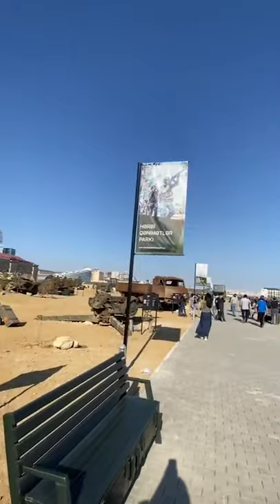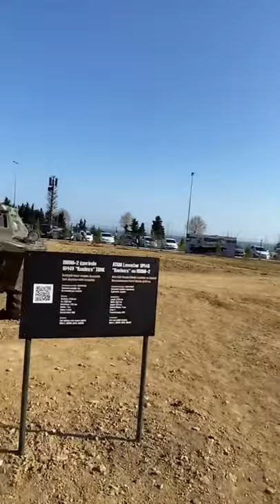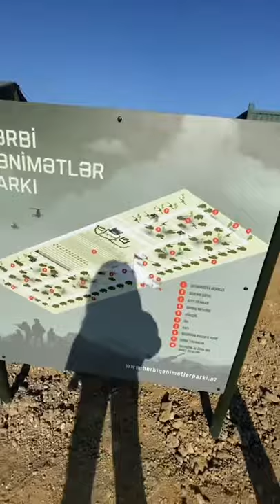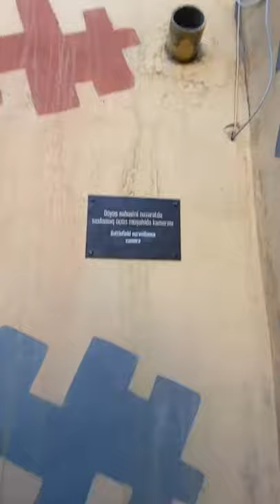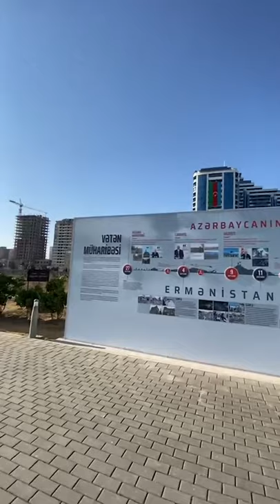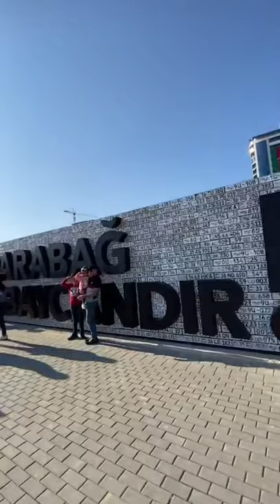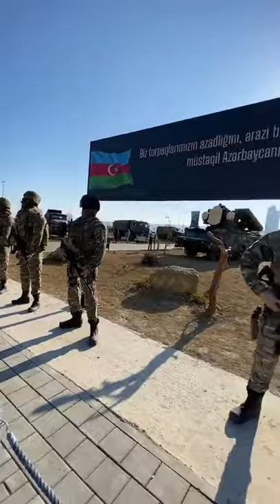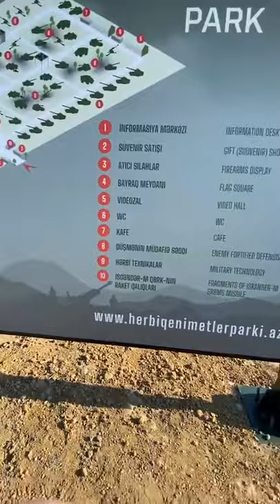Hərbi Qənimətlər Parkına səfər.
DİQQƏT!
Fira Jalilova kanalında yayınlanan videoların müəllif hüquqları qorunur. Bu kanal rəsmi olduğu üçün kanal sahibinə məxsus olan videoların müəllif hüquqları Digital Silk Road şirkəti tərəfindən qorunur.